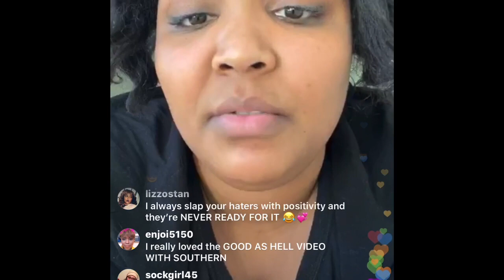HAS LIZZO WENT TOO FAR? 🍑 FOOTAGE OF HER IG LIVE ADDRESSING SHAMERS!